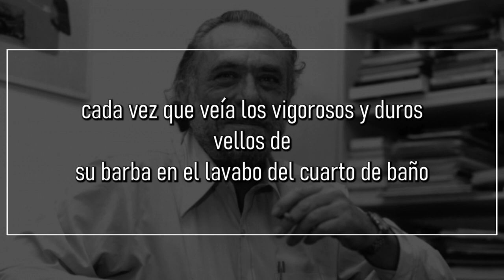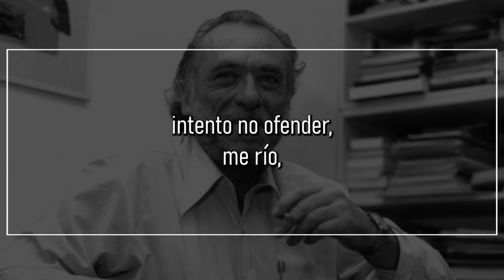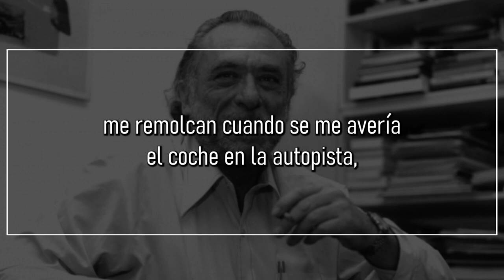Las campanas de recreo del colegio, de CHARLES BUKOWSKI | Poema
Las campanas de recreo del colegio

a mi padre le apestaban los pies y tenía una sonrisa
que parecía un montón de mierda de perro.
cada vez que veía los vigorosos y duros vellos de
su barba en el lavabo del cuarto de baño
unos pensamientos nauseabundos se apoderaban de mi mollera, la
[sensación continua de estar rodeado de monigotes.

tener la misma sangre que aquella sangre odiada
hacía que las ventanas se volvieran intolerables,
y la música y las flores y los árboles
feos.
pero uno tiene que vivir: suicidarse antes de cumplir los diez
años
es infrecuente.

brutales eran los lirios de agua
brutales el néctar y el beso
brutales las campanas del recreo del colegio.
brutales los juegos de softball
brutales el fútbol y el voleibol.
los cielos eran blancos y altos,
y yo miraba las caras de los
jugadores
y estaban enmascaradas de una forma extraña.

ahora como en cafés
asisto a conciertos
vivo con mujeres
apuesto
bebo
podo setos
compro coches
tengo amigos y
mascotas;
asisto a bodas
a entierros
a combates de boxeo,
pago lo que me corresponde de impuestos,
hago cola en el supermercado
me limpio las uñas
me recorto los vellos largos de la nariz,
tomo el sol,
reparo daños,
intento no ofender,
me río,
escucho las opiniones de mis enemigos,
llamo por teléfono a fontaneros y abogados,
me remolcan cuando se me avería el coche en la autopista,
mis dientes están limpios,
busco héroes,
me quedo ciego cuando miro el sol mucho tiempo.

en todas partes pasa lo mismo.